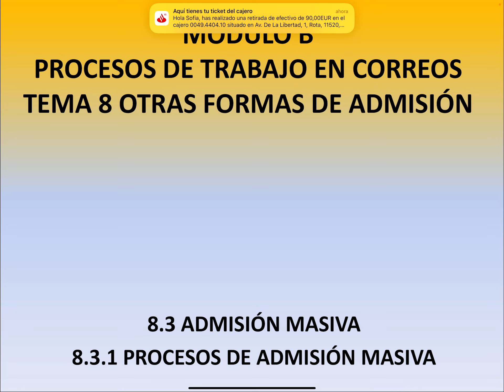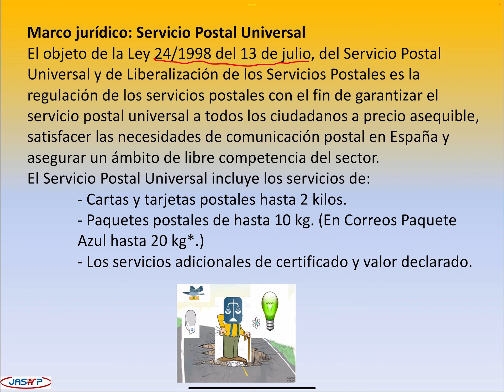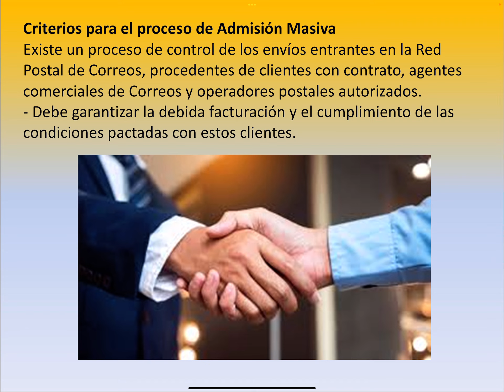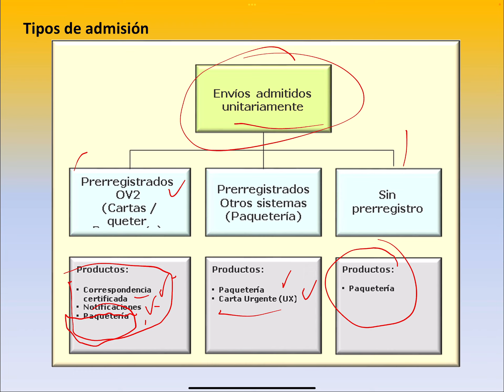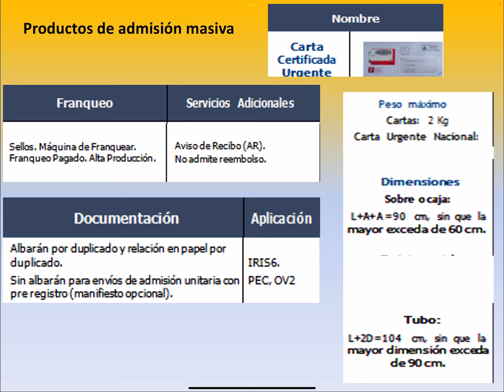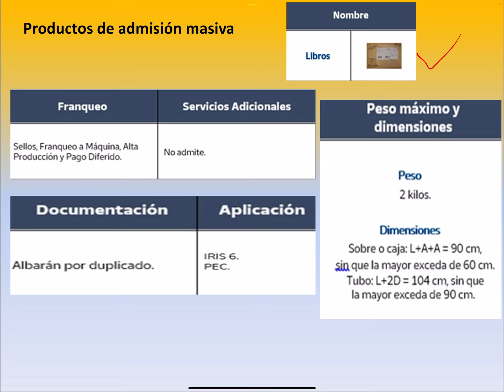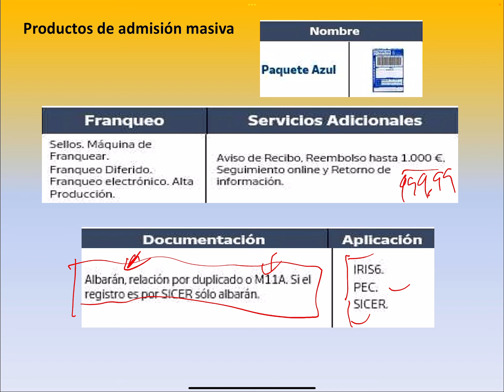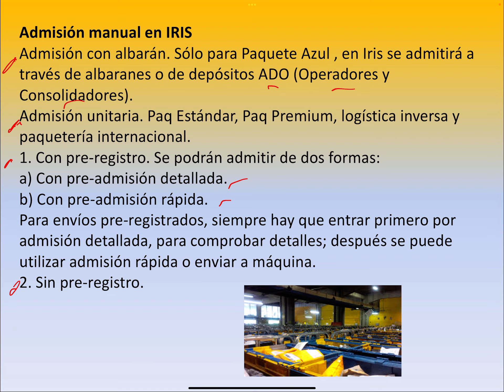MODULO B 8.3.1 PROCESOS DE ADMISIÓN MASIVA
Conviértete en miembro de este canal para disfrutar de ventajas:
En este modulo vamos a ver los procesos de trabajo en Correos,  en el conjunto de procesos por los que pasan la correspondencia y los envíos (postales y de telecomunicaciones) desde el momento en que salen de manos del remitente hasta que los recibe el destinatario. Sigamos con la admisión: Insuficiencia de franqueo.